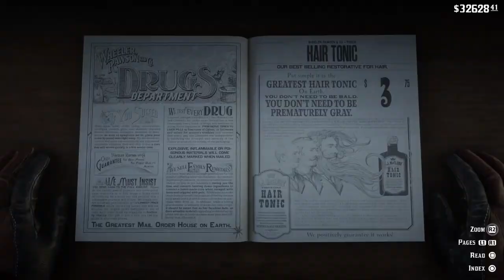Legend of the East: The Four Days in Valentine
After a long journey, John spends four days in Valentine, where certain events transpire.